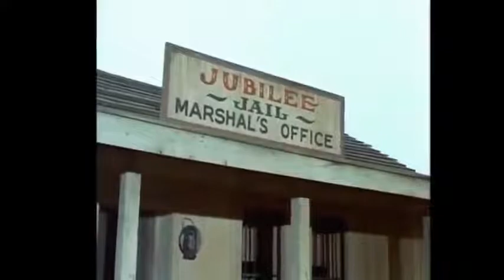The Big Valley S02E27 Showdown in Limbo 480p 30fps H264 128kbit AAC